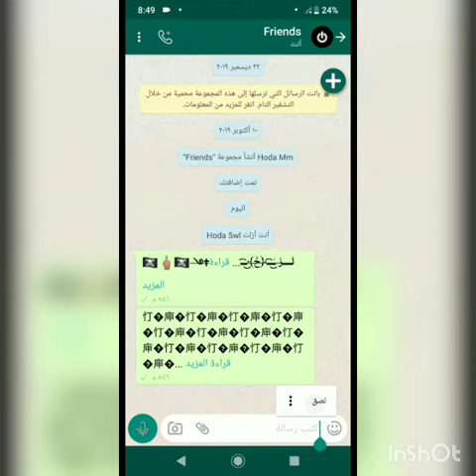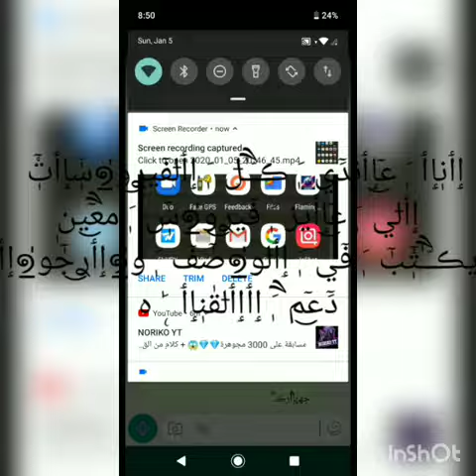افضل فيروس في المجال